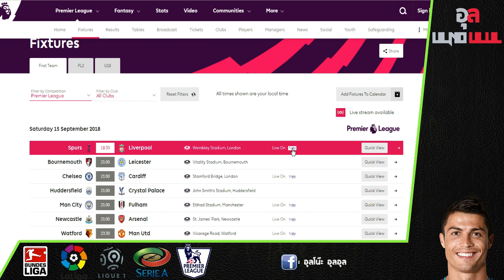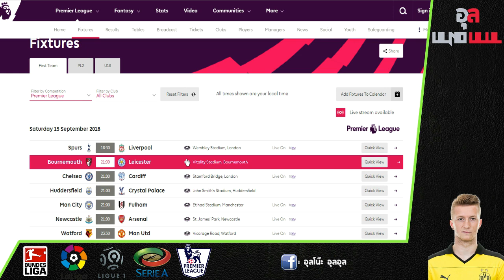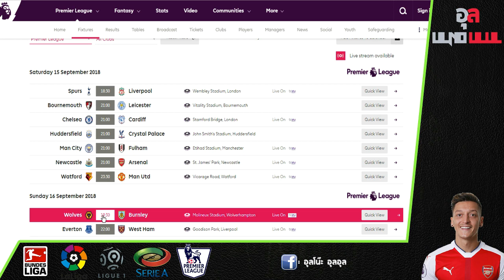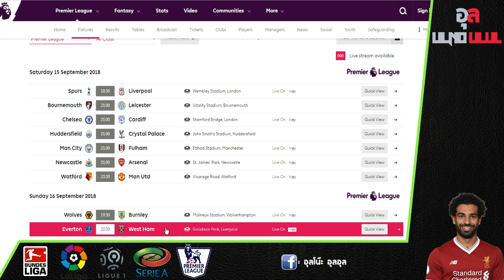โปรแกรมการแข่งขัน : พรีเมียร์ลีก อังกฤษ ทุกคู่ของวันที่ 15-16/9/2561